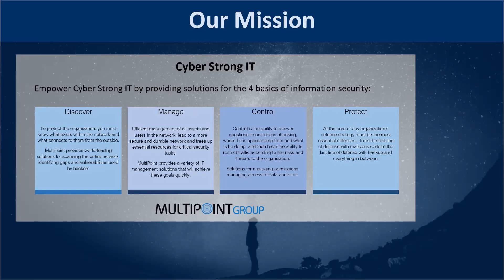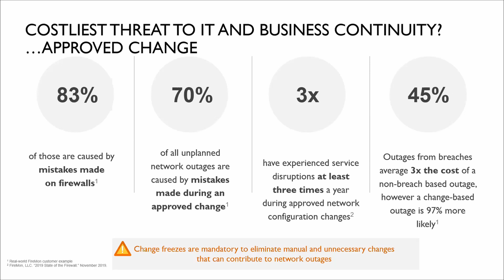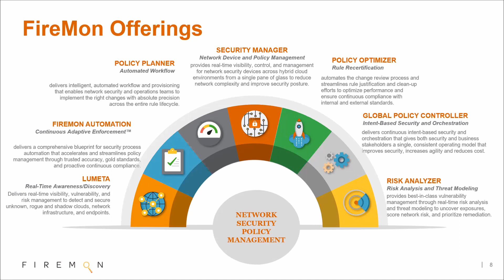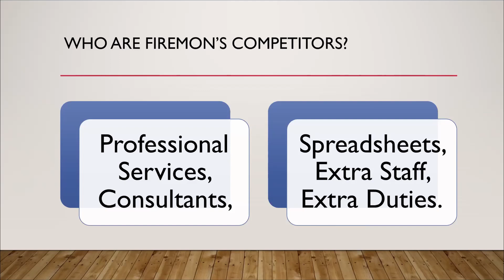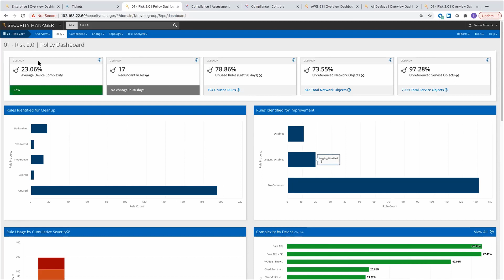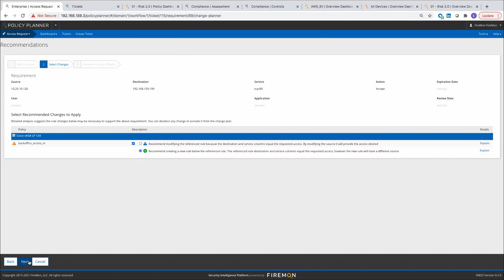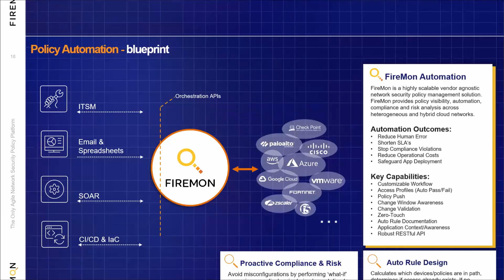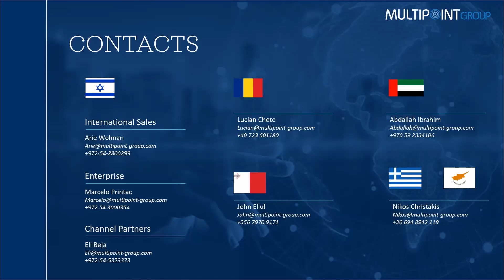FIREMON Webinar: Cloud Usage is Increasing. Are Your Security Policy Controls Keeping Up?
Much of the IT world operates under the assumption that cloud infrastructure is inherently risky. These assumptions reduce the ability to take full advantage of the cost savings and agility of commercial cloud services.
 Gartner has developed recommendations for CIOs and security teams to meet these challenges. The webinar discuss Gartner's recommendations.